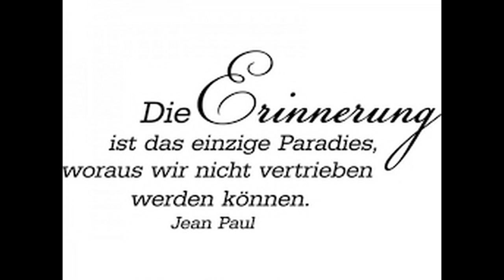LAFFERDER MARKT 2010